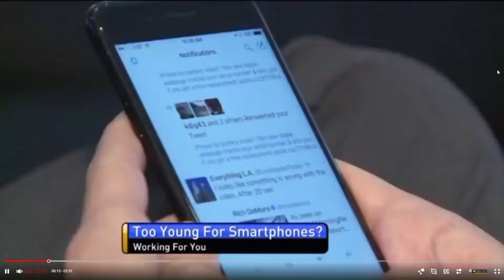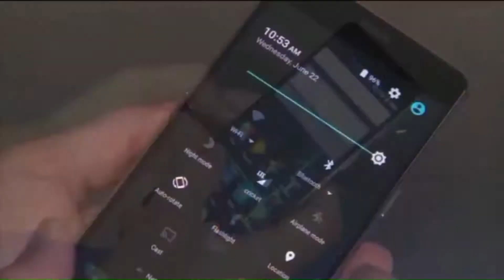FOX 4 Kansas City - Setting Smartphone Limits Best for Parents, Not Banning Them